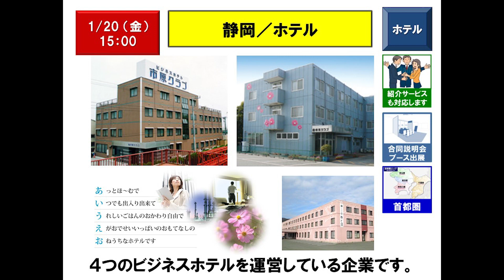【1月20日（金）15：00】Comprehensive work／Shizuoka／Hotel：受付・電話対応・客室清掃・レストラン／静岡／ホテル